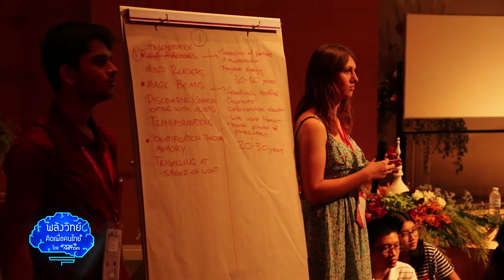พลังวิทย์ คิดเพื่อคนไทย ตอน สร้างแรงบันดาลใจให้เยาวชนในงาน Asian Science Camp 2015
รายการพลังวิทย์ คิดเพื่อคนไทย โดย สวทช. ครั้งนี้เสนอตอน สร้างแรงบันดาลใจให้เยาวชนในงาน Asian Science Camp 2015